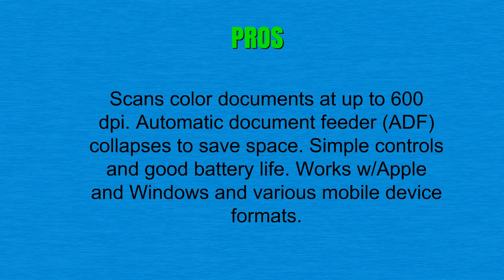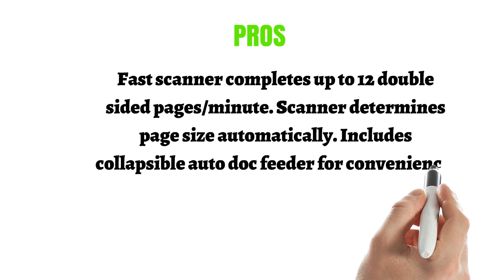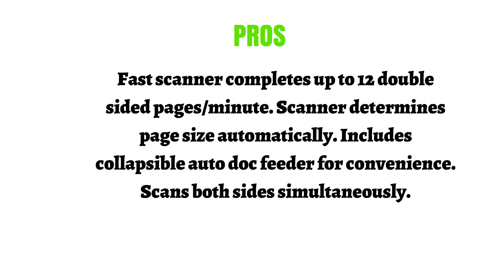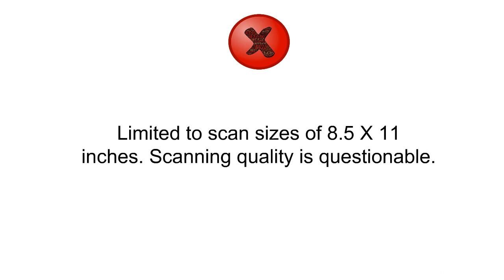The Top 3 Best Portable Scanners To Buy In 2019 - Portable Scanners Reviews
3. Doxie Q - Wireless Rechargeable Document Scanner with Automatic Document Feeder (ADF)

2. Fujitsu ScanSnap S1300i Portable Color Duplex Document Scanner for Mac and PC

1. Vupoint Solutions Magic Wand Portable Scanner WIFI with Color LCD Display and Auto-Feed Dock